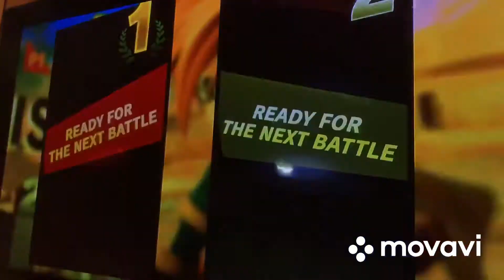Isaac VS Link In Smash Ultimate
The Hero Of Golden Sun VS The Hero Of Time